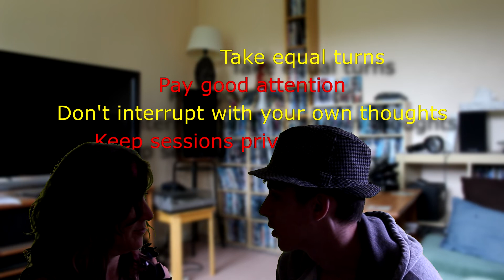The Power of Listening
Stressed out? Upset about something? You may need someone to talk to. And if you take turns listening, it could be the best decision you make.